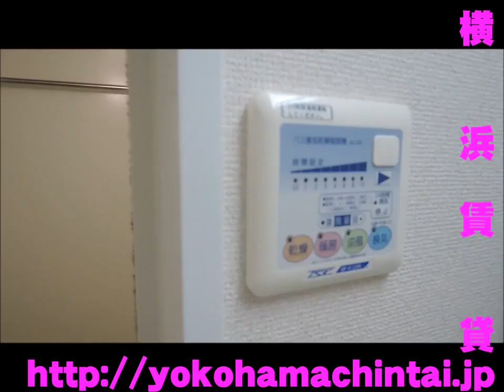グランフォース横浜関内を〇円安く契約できる動画。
グランフォース横浜関内の賃貸動画です。

当社の賃貸物件動画は、お部屋だけではなく、外観、建っている場所、エントランスや共用設備なども納めておりますので、違うお部屋でご検討の方も楽しめる内容だと思います。
今回はワンルームと１Kで方向違い、グランフォース横浜関内のお部屋を２部屋アップです。

グランフォース横浜関内は上記リンクより最新空室情報公開中です!